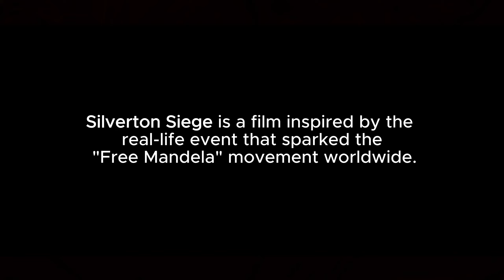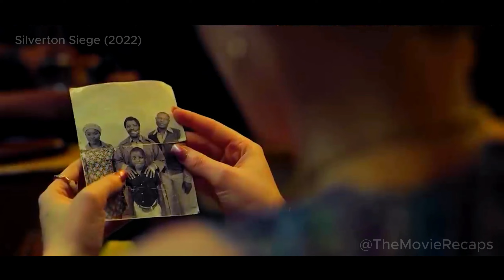Three Fighters Attack The Bank But Their Purpose Is Not Rob The Money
Today, @ThemovieRecaps will recap the movie: Silverton Siege(2022)
Follows three young freedom fighters who seek refuge in a South African bank in Silverton, and take the bank and its customers hostage and would only release them in exchange for the release of Nelson Mandela.